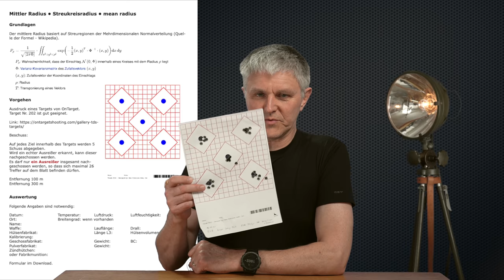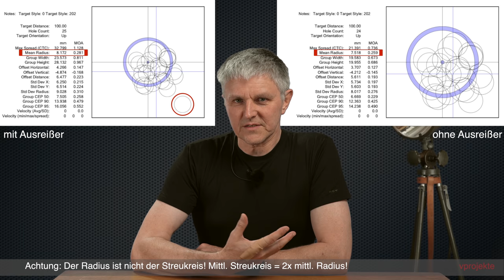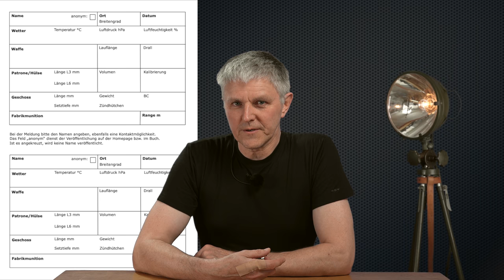Projekt Präzision • Streukreisradius • Mittlerer Radius • vergleichbare Streukreise • Teil 1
Um die Präzision vergleichbar zu machen sind einfache Streukreise kaum geeignet. Hier die statistisch saubere Variante für den Vergleich der Streukreise. Dies ist Teil 1 der neuen Projektreihe.

Das neue Long Range Buch kann bestellt werden!